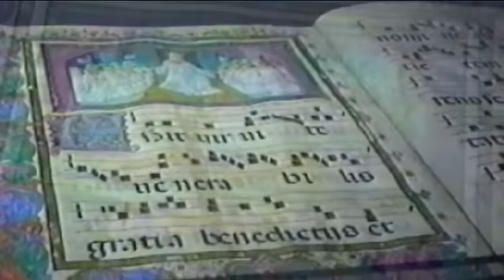Chiusi tra cielo e terra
Videocartolina di Chiusi
riprese e Montaggio di Mauro Bischeri
soggetto di Marco Fè